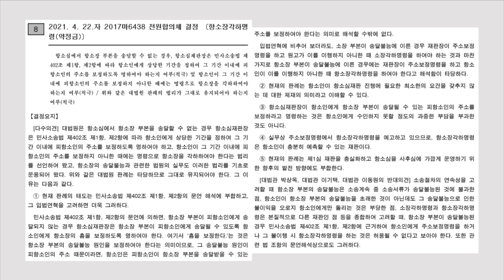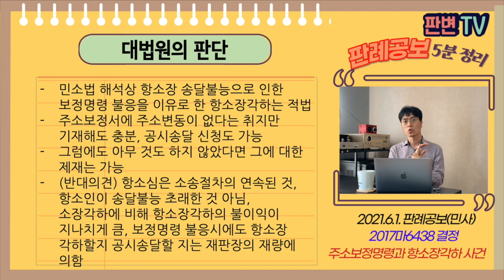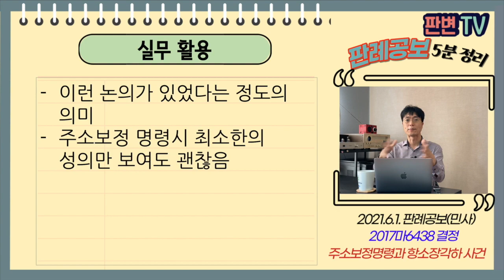주소보정명령과 항소장각하 사건 [21.6.1.자 판례공보(민사)]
주소보정명령과 항소장각하 사건
별1개

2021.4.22.자 2017마6438 전원합의체 결정
항소장각하명령(약정금)

재항고인

재항고기각

원고가 재항고인을 상대로 소를 제기하여 일부승소함
재항고인만 패소 부분에 대해 항소함
항소장 부본이 수취인불명으로 송달불능됨
원심재판장이 주소보정명령을 내렸으나, 재항고인이 55일동안 보정을 하지 않음
재판장이 항소장각하명령을 함
재항고인이 즉시항고함

항소장 부본 송달불능은 항소인이 초래한 것이 아님
소장각하보다 항소장각하의 불이익이 훨씬 큼

민소법 해석상 항소장 송달불능으로 인한 보정명령 불응을 이유로 한 항소장각하는 적법
주소보정서에 주소변동이 없다는 취지만 기재해도 충분, 공시송달 신청도 가능
그럼에도 아무 것도 하지 않았다면 그에 대한 제재는 가능
(반대의견) 항소심은 소송절차의 연속된 것, 항소인이 송달불능 초래한 것 아님, 소장각하에 비해 항소장각하의 불이익이 지나치게 큼, 보정명령 불응시에도 항소장 각하할지 공시송달할 지는 재판장의 재량에 의함

실무활용
이런 논의가 있었다는 정도의 의미
주소보정 명령시 최소한의 성의만 보여도 괜찮음